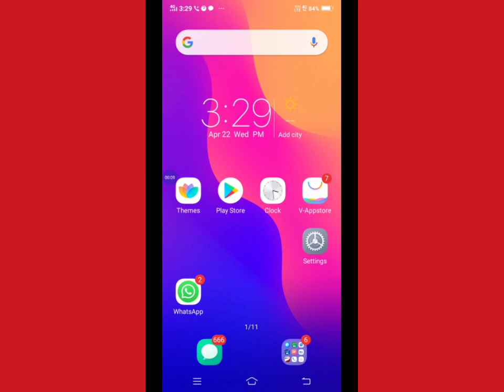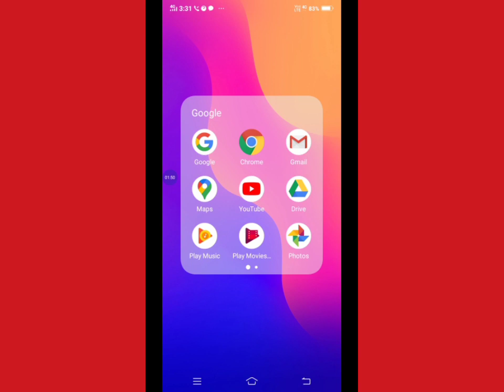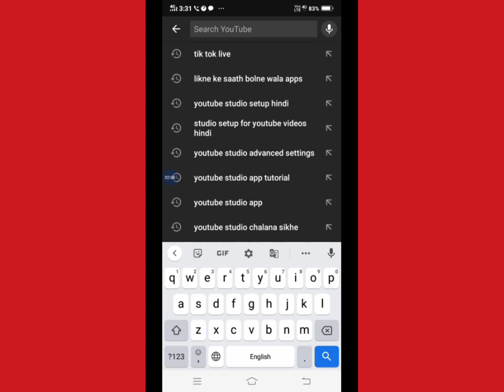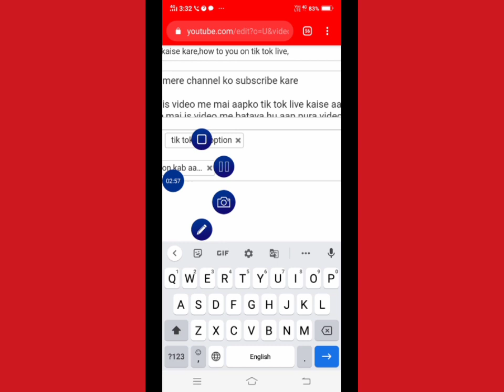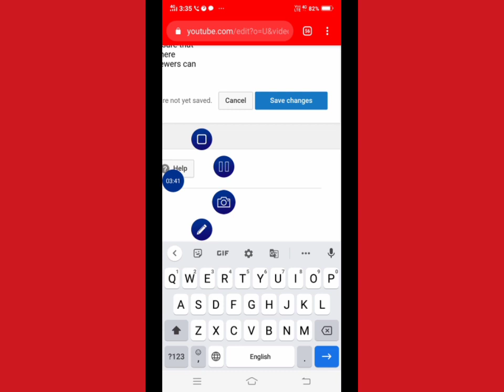You tube video me tags lagaye,you tube video मे tags लगाए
Hello friends is video mai aapko tags Description title lagane is video mai information diya ,aap pura video dejhe , aapko tags Description title lagana sikh jaoge